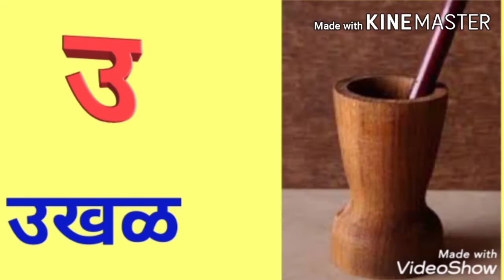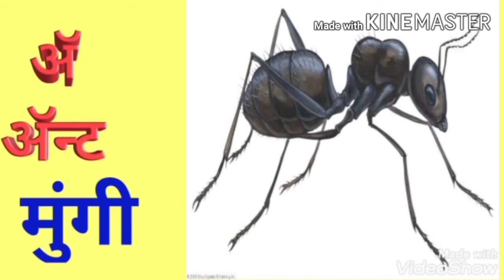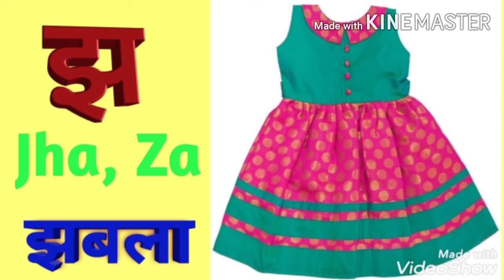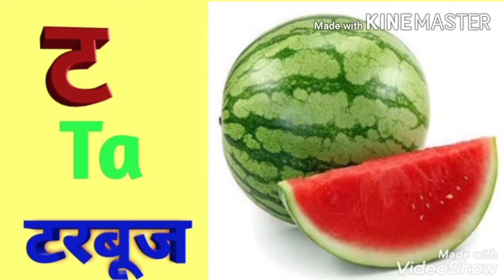मराठी मुळाक्षरे Marathi mulakshare Marathi alphabet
Marathi Alphabet
मराठी मुळाक्षरे
Marathi mulakshare
 आ आ इ
क ख ग  मुलांसाठी
  k kha  GA lahan mulainsathi